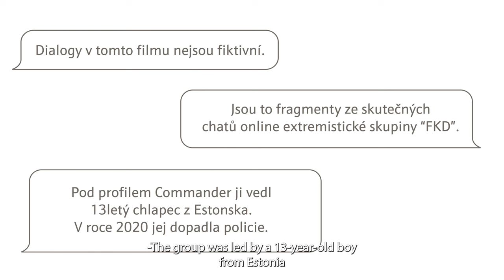Commander | Film Teaser | FARM IN THE CAVE | ENG subtitles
The film collage displays dialogues composed exclusively of fragments of real chats of the neo-Nazi group FKD, which was led by a thirteen-year-old boy operating under the nickname Commander. The film sets them in fictional situations in the real world and puts them in the mouths of actors – children. The chilling atmosphere of conversations, in which children talk publicly about sex, death and hatred, balances between absurdity, humour, fear, and horror. These little adults are – at least verbally – taking responsibility for the world and our lives. When verbal pressure and manipulation, to which children are exposed virtually, are transferred to public space and given a physical form, the resulting image raises more than one disquieting question…

Filmová koláž rozehrává dialogy sestavené výhradně z fragmentů skutečných chatů neonacistické skupiny FKD, kterou pod profilem Commander vedl třináctiletý chlapec. Zasazuje je do fiktivních situací v reálném světě a vkládá je do úst hercům – dětem. Mrazivá atmosféra rozhovorů, v nichž děti veřejně mluví o sexu, smrti a nenávisti, balancuje na hranici absurdity, humoru, strachu a zděšení. Malí dospělí tu – alespoň slovně – přebírají zodpovědnost za svět a naše životy. Když se pak slovní nátlak a manipulace, jimž jsou děti vystavovány virtuálně, přenesou do veřejného prostoru a fyzické podoby, vzniká obraz, který vyvolává víc než jednu znepokojivou otázku…